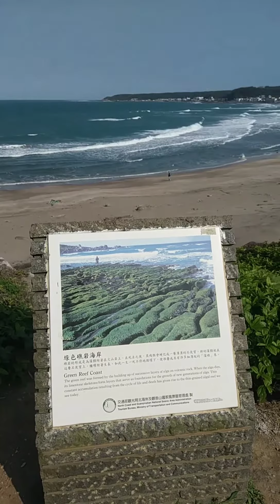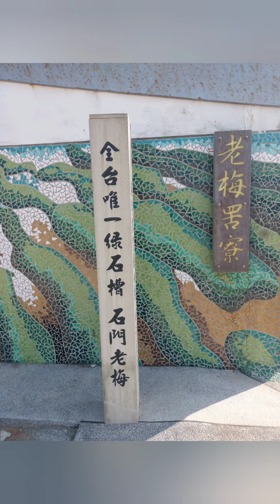台灣好地方-新北市石門區老梅綠石槽看海浪噴泉、陽光、沙灘、海洋味#臺灣旅遊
臺灣海岸之旅